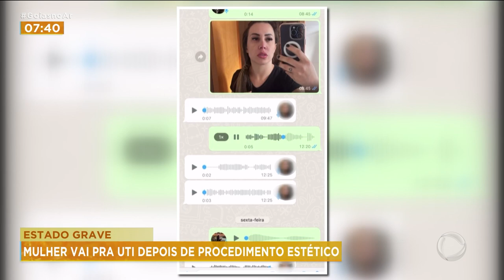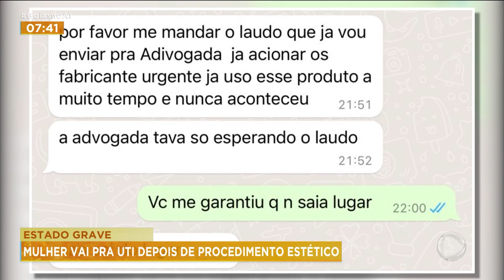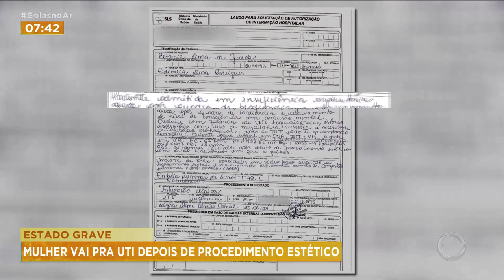PROCEDIMENTO ESTÉTICO: MULHER ESTÁ EM ESTADO GRAVE NA UTI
VOCÊ ESTÁ ACOMPANHANDO A LUTA PELA VIDA DA BETÂNIA LIMA DA GUARDA, DE 29 ANOS, QUE ESTÁ NA UTI EM ESTADO GRAVE POR CONTA DE COMPLICAÇÕES DE UM PROCEDIMENTO ESTÉTICO. COMIGO AO VIVO A CAROLINE SANTOS, ADVOGADA ESPECIALISTA EM DIREITO DA SAÚDE.